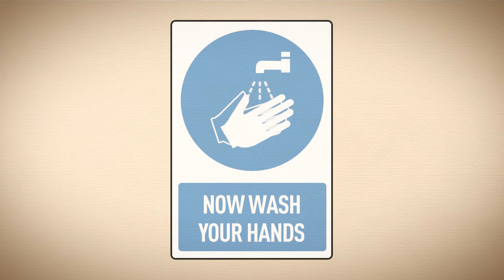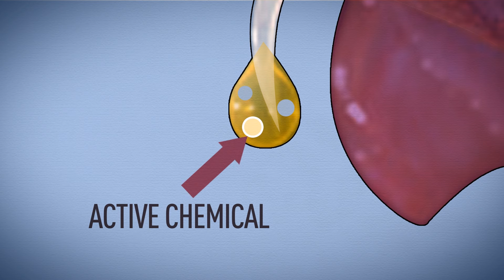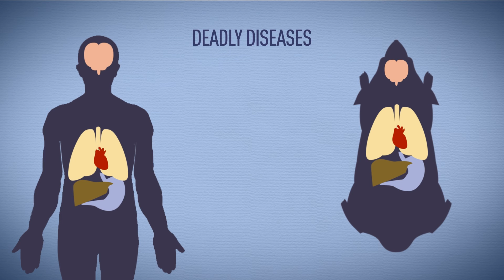Making new drugs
This animation was produced in cooperation with the British Pharmacological Society for our Politics.co.uk micro-website.